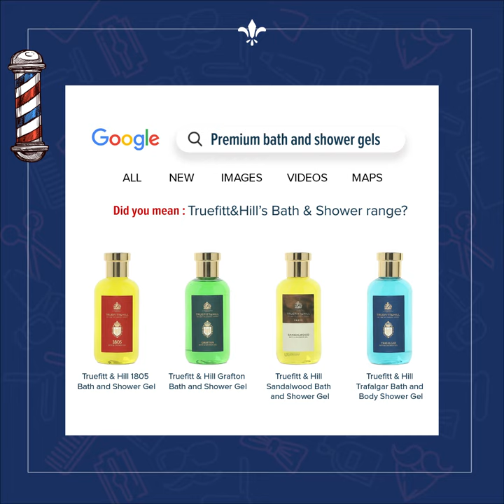🔍🚿 Searching for premium shower gels?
Look no further than our luxurious and premium collection of shower gels! Discover the ultimate shower companion with Truefitt & Hill’s premium shower gels. Immerse yourself in the epitome of comfort and leave your skin feeling refreshed and rejuvenated! ✨💦